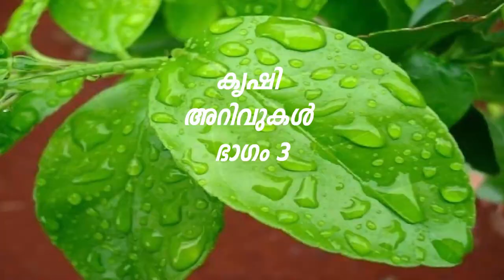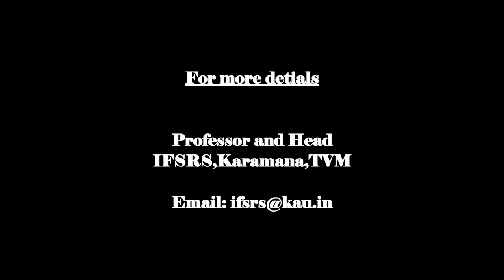IFSRS, Karamana-Krishi Arivukal lll "Foliar Nutrition"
Crop nutrition is a very important aspect of crop production. Foliar nutrition, the application of fertilizer materials to plant foliage has been identified as an efficient mechanism for crop nutrition, well in support of nutrient addition through soil. The merits of foliar nutrition and the various factors to be considered in foliar nutrition are detailed here.